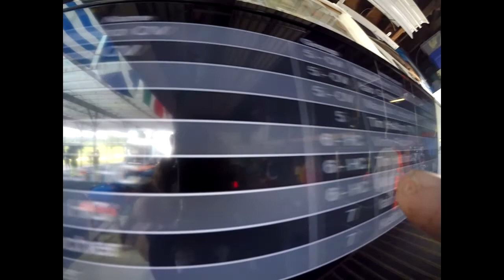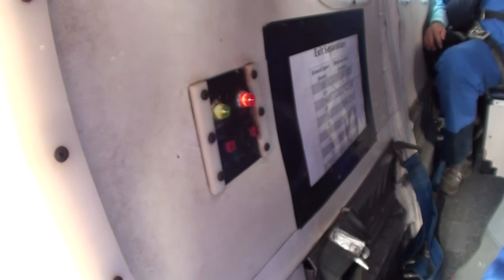Skydive Pepperell - 07/06/19 Liane McNamara